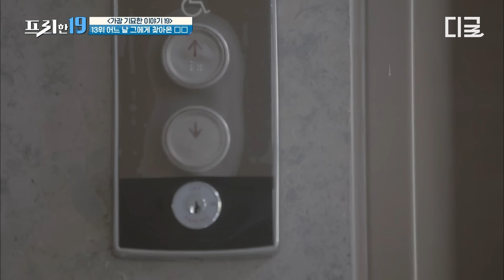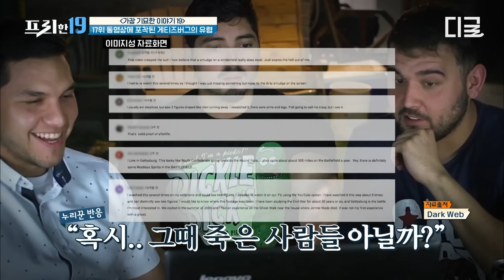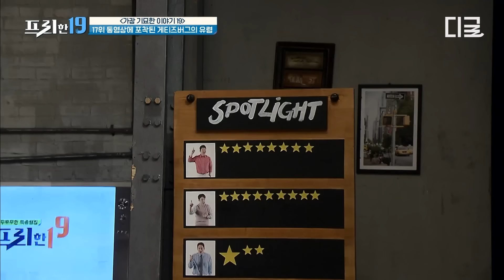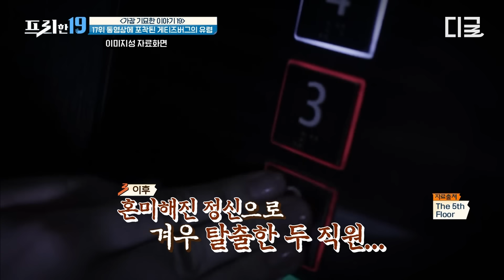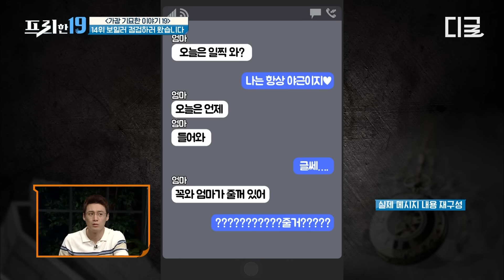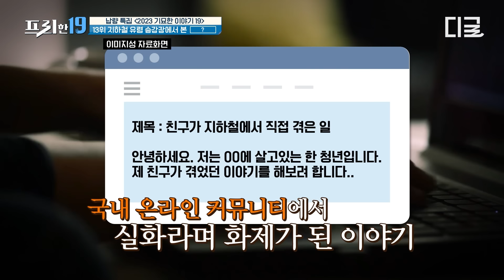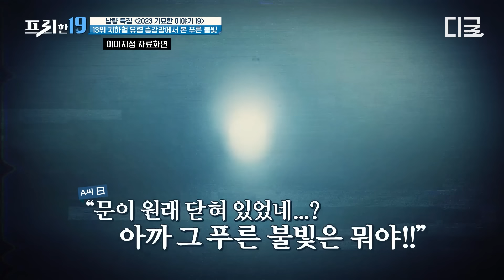[프리한19] 전쟁에서 사망한 병사가 목격되는 장소ㄷㄷ 실화라고 믿기 힘든 기묘한 현상들😱